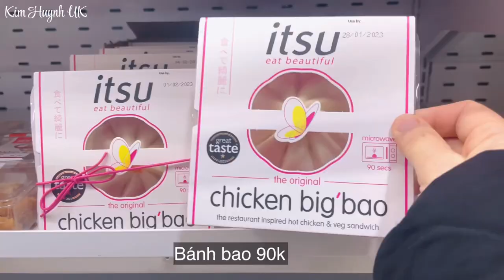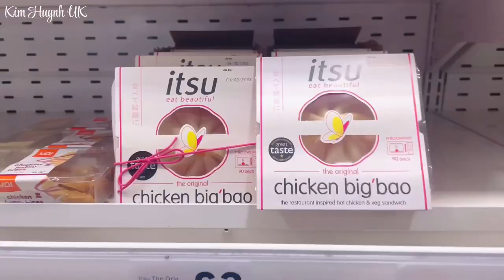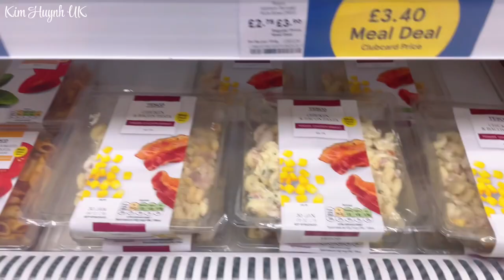Chi Tiêu Ăn Uống 1 Tuần Ở Anh Quốc Hết Bao Nhiêu??